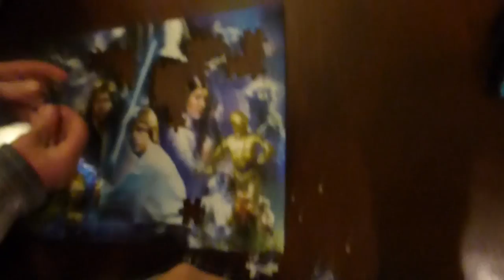RESOLUTION TO VLOG (DAY 1- 12/31/2014)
Our New Years resolution to vlog everyday, we hope as the days go on we learn what works to make a better quality vlog. The first step to starting something new, is you just have to start doing it. So here we go, ready or not.